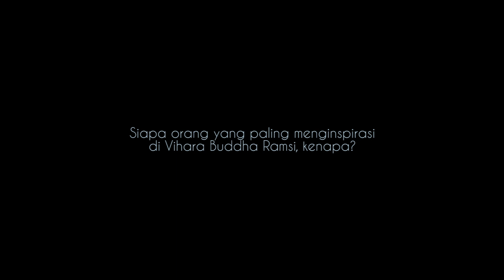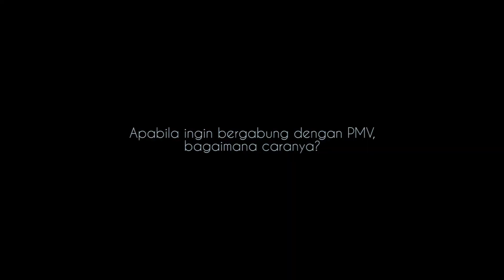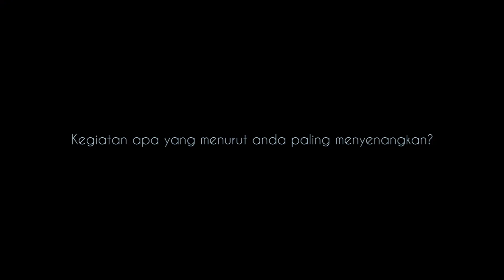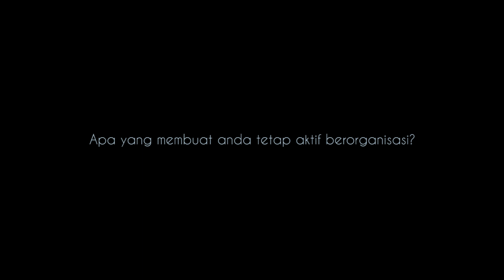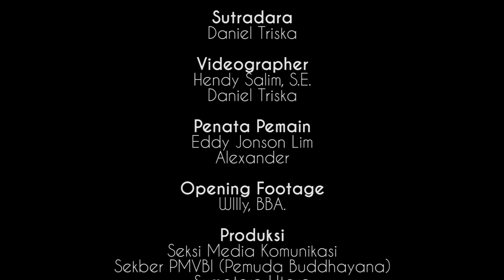Buddhayana Zone - PMV Buddha Ramsi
Contact Person PMV Buddha Ramsi:
Chrismas Sinsin - 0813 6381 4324

Jadwal Rutin:
Minggu - Puja Bakti Muda/i dan GABI pukul 10.00 WIB
Kamis - Meditasi pukul 19.00 WIB

NB: Untuk kegiatan rutin tahunan dan kegiatan lainnya dapat menghubungi contact person dari ketua PMV yang telah dicantumkan di atas.

Buddhayana Zone adalah program kerja Medkom Sekber PMVBI yang bekerja sama dengan Bintang Duta Buddhis – MBI Medan untuk memperkenalkan dan mengajak umat Buddhis untuk lebih mengenal vihara-vihara berwawasan Buddhayana di Sumatera Utara. Program kali ini kita akan lebih mengenal lebih dalam tentang PMV Buddha Ramsi, Jl, Deli Tua Pamah, Deli Tua Tim., Kabupaten Deli Serdang, Sumatera Utara.